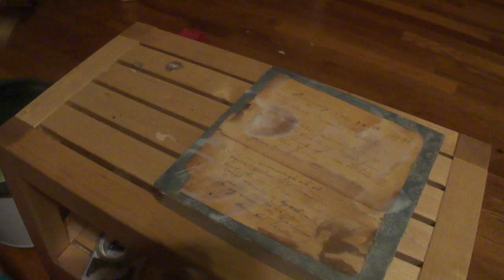Making an Encaustic Collage- asmr/ whispering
Making a cool encaustic collage piece. Enjoy!